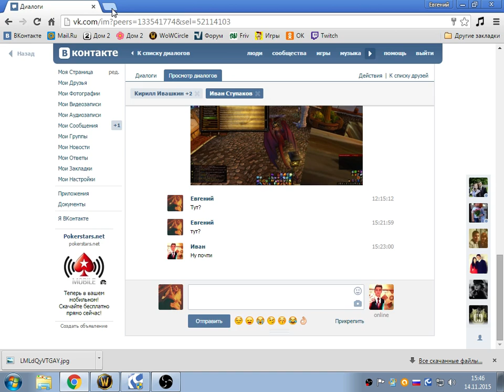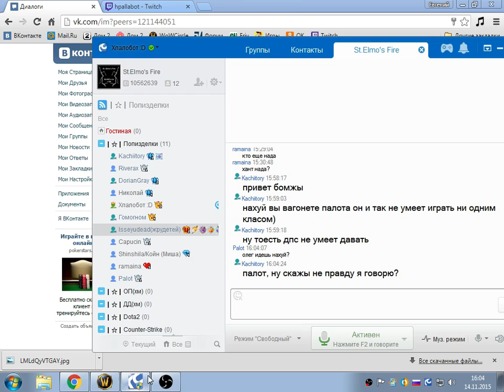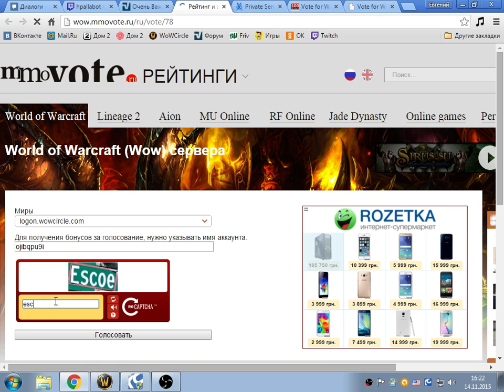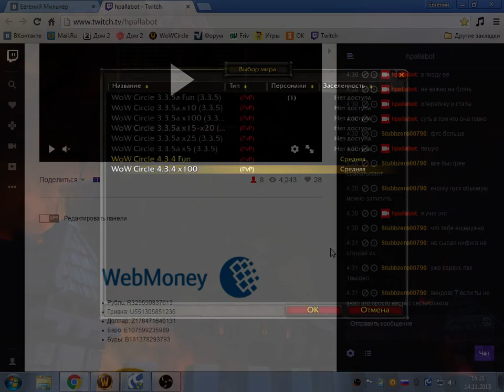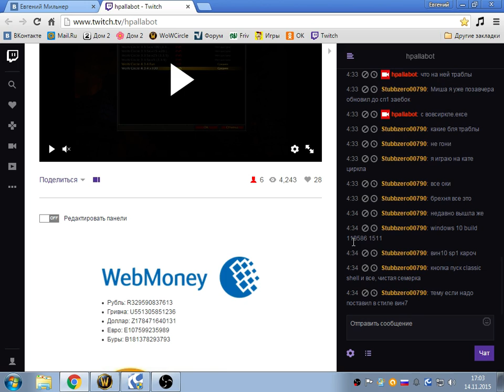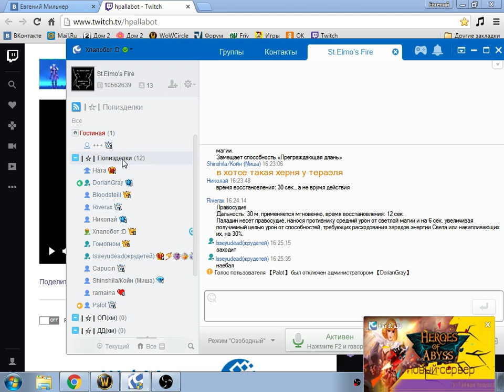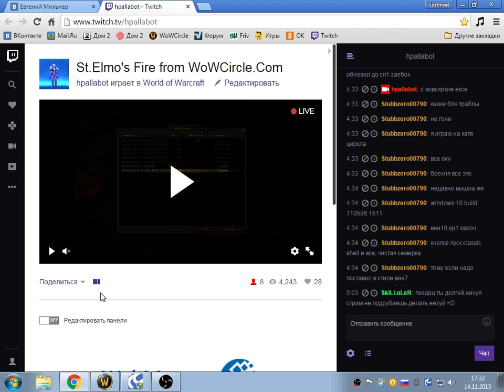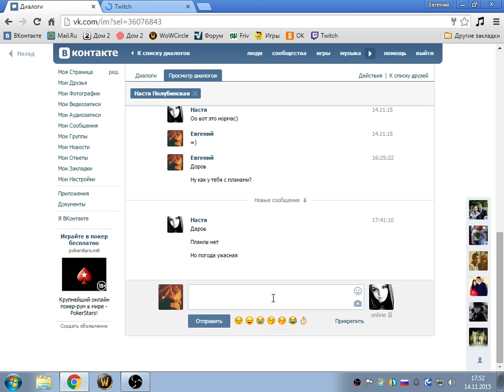St.Elmo's Fire from WoWCircle.Com